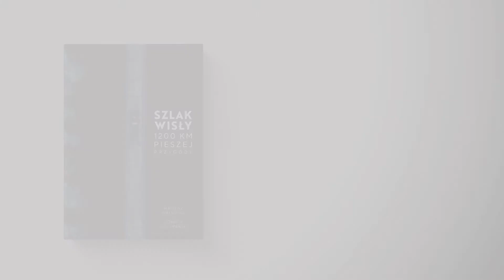Mateusz Waligóra | Dominik Szczepański | Szlak Wisły | Siostry Rzeki. Opowieść o obronie koniecznej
Na pomoc Wiśle ruszają jej siostry. Cecylia Malik, artystyka i aktywistka, założycielka kolektywu "Siostry Rzeki" opowiada o swojej walce o największą polską rzekę. Cecylia jest jedną z bohaterek książki Mateusza Waligóry i Dominika Szczepańskiego "Szlak Wisły. 1200 km pieszej przygody", którą można zamówić wyłącznie na